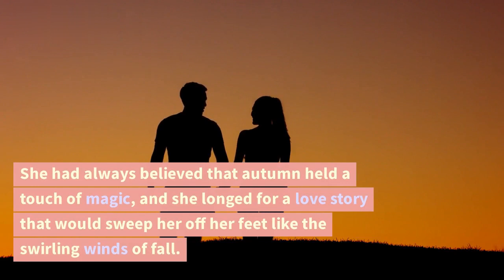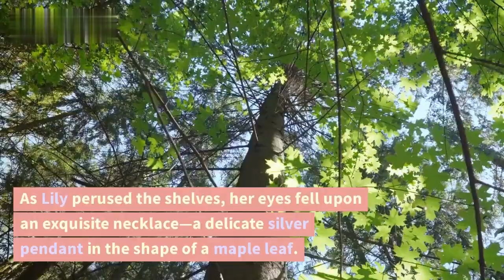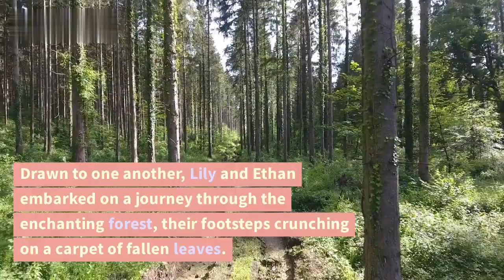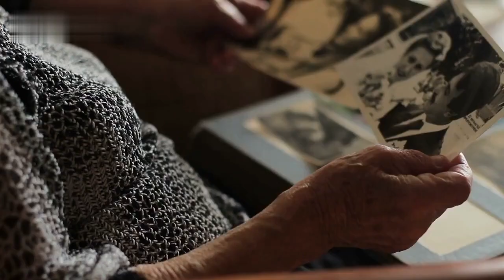The Fall Fairytale: Love and Adventure in a Season of Change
Get ready to be swept away by "The Fall Fairytale: Love and Adventure in a Season of Change" 🍂🍁❤️

Step into a world where love and enchantment intertwine amidst the breathtaking beauty of autumn. Join us on this heartwarming journey through a realm of colorful foliage and crisp air as two souls find themselves drawn together by fate.

As the leaves change and the air turns cooler, our tale unfolds, promising love's sweet embrace and thrilling adventures. Follow our protagonists as they explore a world brimming with magic and wonder, discovering hidden treasures within the changing landscape.

But it's not just the beauty of nature that captivates them; it's the sense of transformation in the air, mirroring the journey of their own hearts. Embrace the joy and vulnerability as they navigate through the season of change, facing obstacles and celebrating victories together.

Witness the blossoming of a love that transcends time, inspired by the vibrant colors of fall. From cozy strolls through rustling leaves to moonlit dances under starry skies, this fairytale romance will warm your heart and leave you believing in the magic of love.

So, come along on this delightful adventure and experience the enchanting power of autumn's embrace. Allow yourself to be immersed in a tale that celebrates love, hope, and the beauty of a season where everything comes alive with possibility.